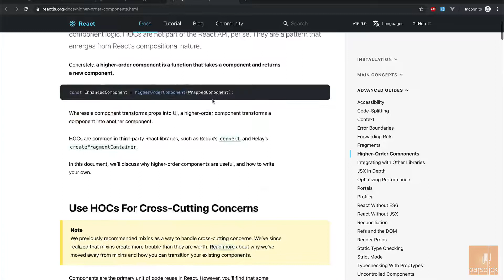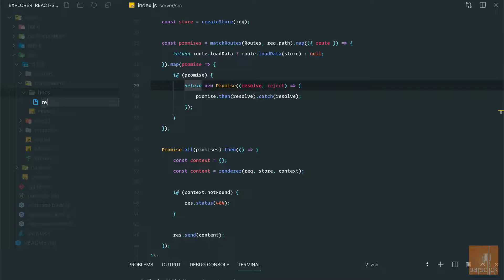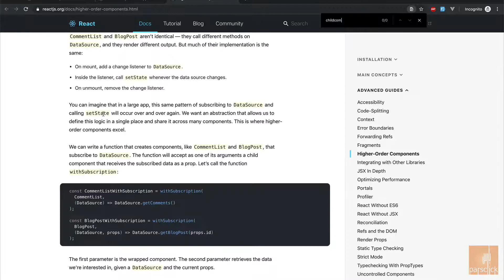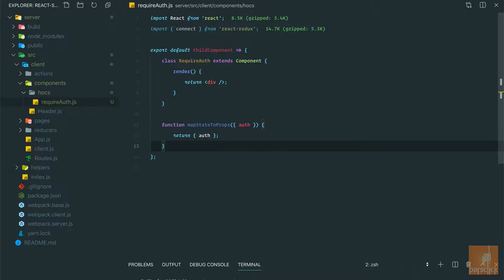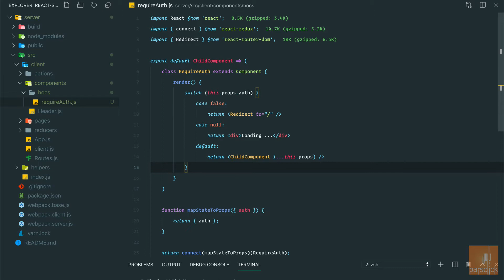۵۰- ساخت Higher Order Component در ری اکت